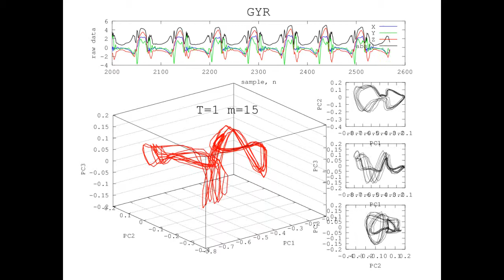Reconstructed Attractor of SLOW WALKING Activity using Gyroscope-based sensor data